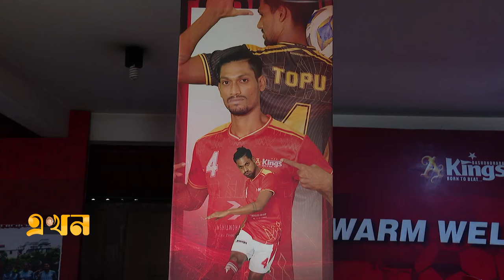'বিশ্বকাপ খেলতে না পারলে আক্ষেপ থেকে যাবে' | Bangladesh Football | Topu Barman | Ekhon TV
Our Office Address:
EKHON TV
City Park Lane
19, Hatkhola Road, Wari
Dhaka-1203
Bangladesh